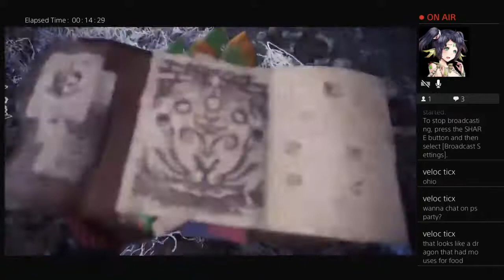Monsted hunter wold decorating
Siblings channel where we have fun, game and try new things